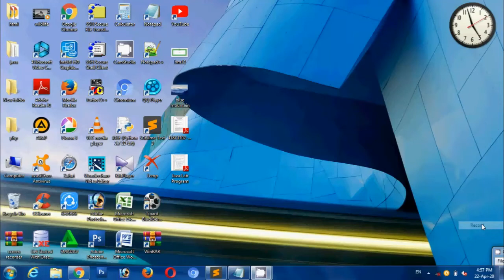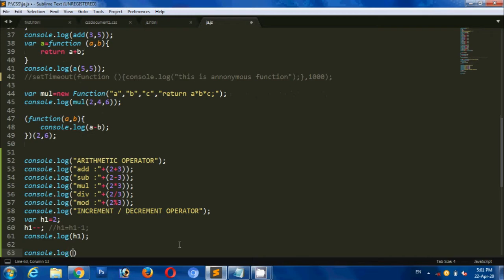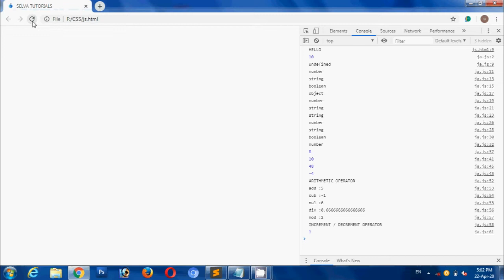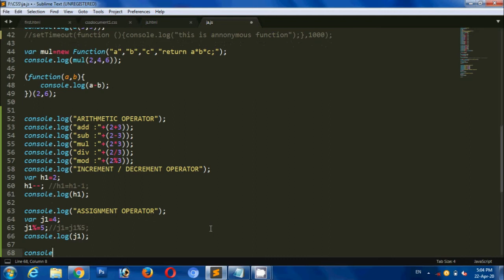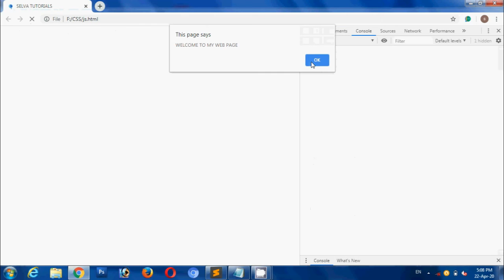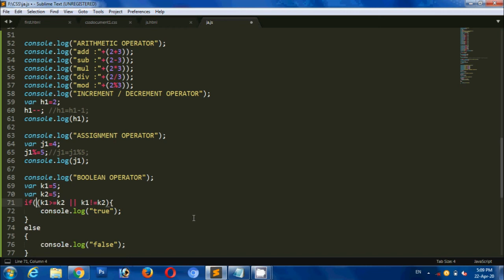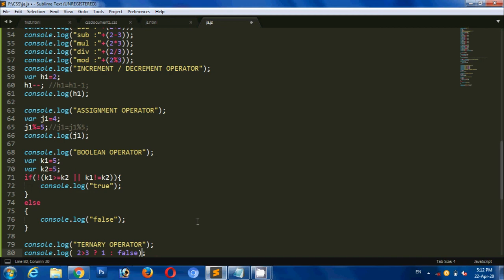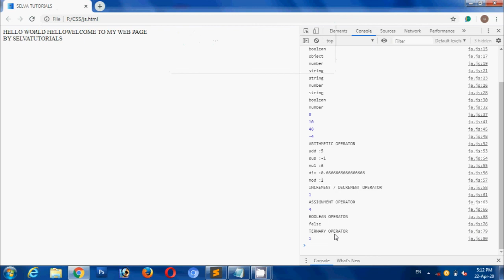JavaScript Operators in Tamil | JavaScript Tutorial in Tamil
In this video i explain about javascript operators in tamil.
1.arithmetic operator
2.increment / decrement operator
3.string operator
4.assignment operator
5.comparison operator
6.boolean operator
7.ternary operator